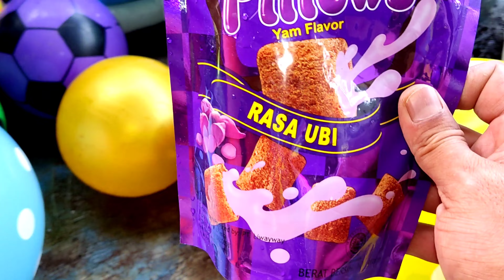HUNTING JAJAN, MENEMUKAN BANYAK BALON KARAKTER, BALON DORAEMON, BALON MELETUS BERHADIAH, BOLA TAYO.